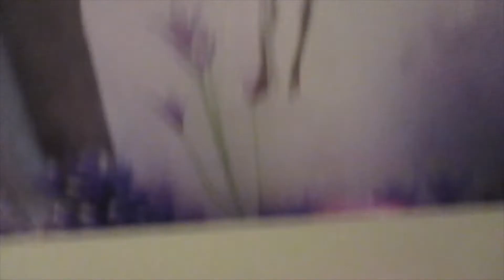Sisutan huoneen halloweeniksi 2021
Holaa kaikille

Videolla koristelen mun huoneen halloweenin tyyliseksi. Mun mielestä tuli aika kiva. Kiitos 80 tilaajalle ensi viikolla tule spesiaali ehkä keskiviikkona. En voi oikeesti uskoo, että ollaan näin lähellä 100 tilaajaa siis oikeesti. Kiitti teille te ootte niin ihania ja tärkeitä. Pahoittelut, että video meni keskeltä silleen tyhmästi, koska tallennustila loppu kamerasta toivottavasti ei hirveästi haittaa. Siirrän varmaan halloween koristeet muualle, kun pidän halloween bileet (halloween bileisiin ei tuu ketään muita kuin perheen jäsenet). Hyvää halloweenia kaikille. Mun instagram eli ig/insta on janette_juliana kannattaa chekata, koska siellä kerron esim video ei ehdikkään tietylle päivälle, youtuben kanssa ongelmia, kerron välillä paljastuksia tulevista videoista ja kyselen teidän mielipiteitä keksimiini videoideoihin. Kiitos 80 tilaajalle super mega paljon.

Video ei ole yhteistyössä minkään tai kenenkään kanssa.¨

Hyvää halloweenia.
Kiitos, kun luit tekstin.
Muistakaa painaa peukkuu pystyyn jos tykkäsit ja/tai haluat lisää tälläisiä videoita.
Tilaa mun kanava ja kiitos 80 tilaajalle. 80 tilaajan spesiaali tulee ensi viikolla instassa kerron lisää (käyttäjätunnus lukee ylempänä).